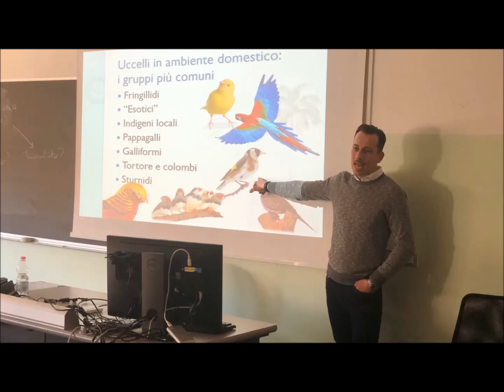Intervista a Pierluca Costa - Radio Veronica One - Live Social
L'etologo Pierluca Costa ospite a Live Social - Radio Veronica One